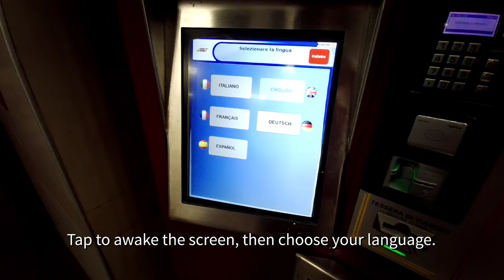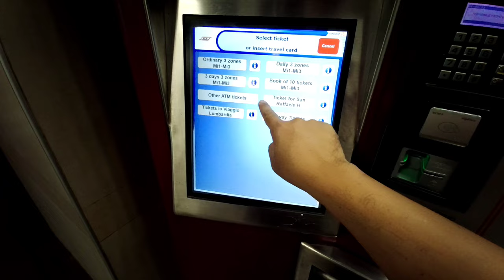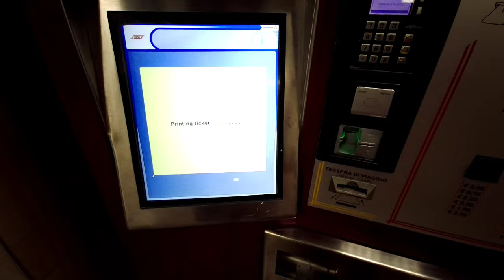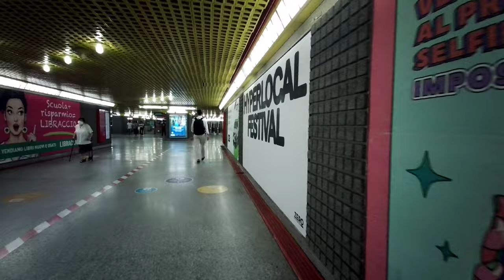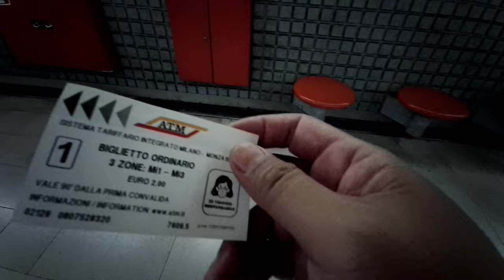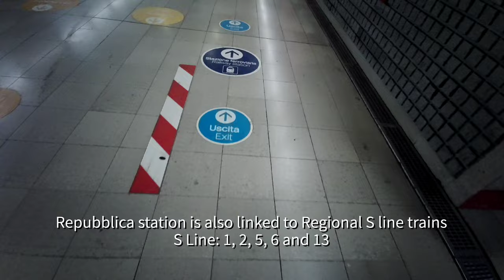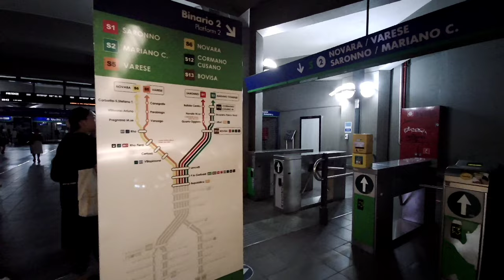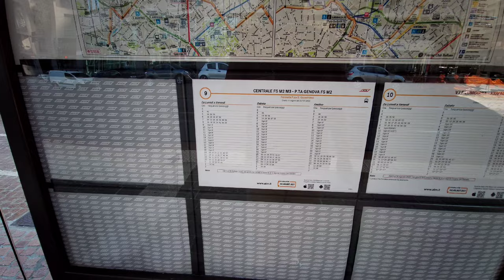MILAN PUBLIC TRANSPORT TICKET EVERYTHING YOU NEED TO KNOW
In this video, I'm sharing information on how to buy and use ATM Ticket for Public Transportation in Milan Italy

Timeline
00:00 Intro
00:35 How to Buy
02:10 How to Use
02:43 Careful it's a €50 fine
05:59 Ticket for exit
07:49 90 minutes of value
10:08 Thank You